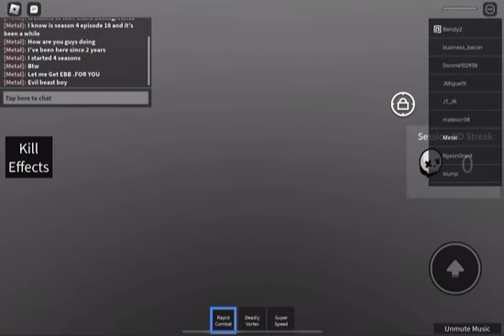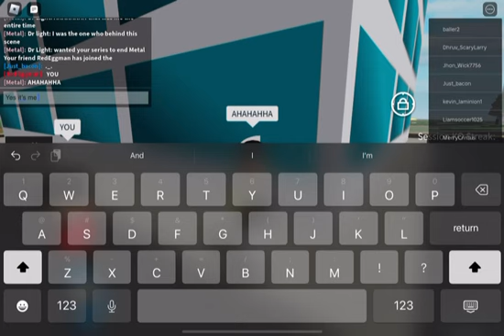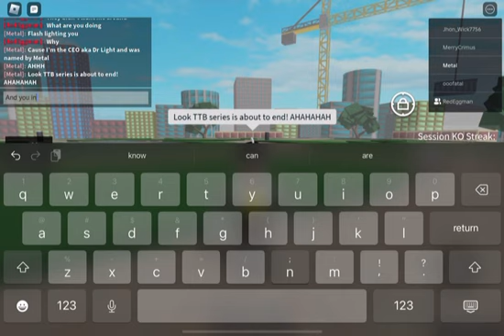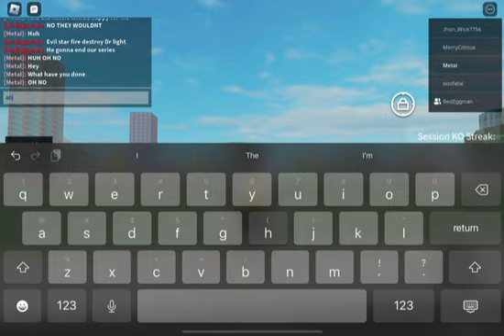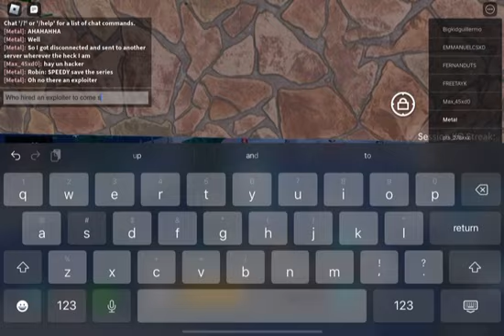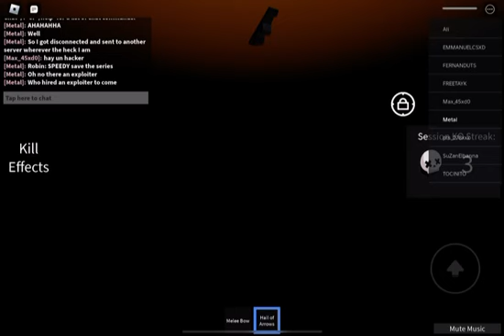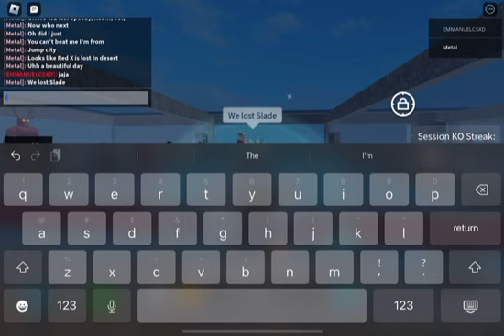T-Titans Battlegrounds Season 4 Episode 18 Saving The Series (Season 4 Finale)